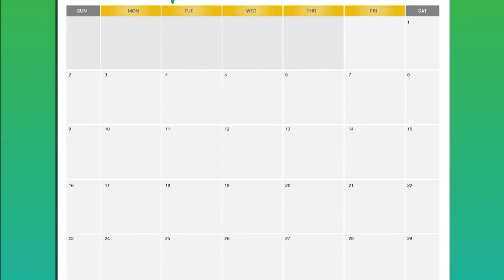YES 2 Life 2nd Annual Suicide Prevention Awareness Month 2018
Gila River Indian Community's Yes 2 Life Campaign is gearing up for the 2nd annual Suicide Prevention Awareness Month 2018.